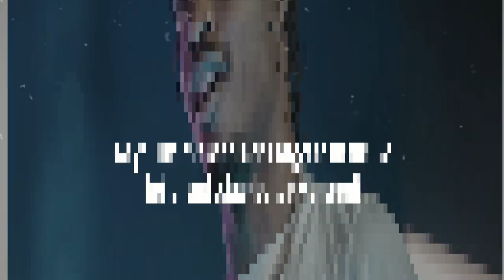[FREE] Lil Tjay X Kaash Paige Type Beatb 2023 - "Lonely" | Melodic Piano Trap Soul Type Beat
Key: Dmin
BPM: 164